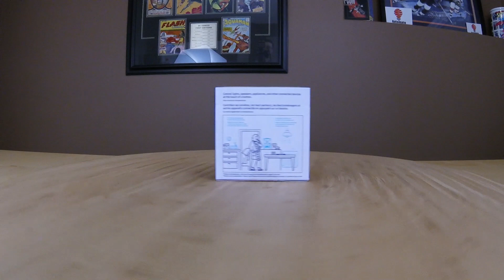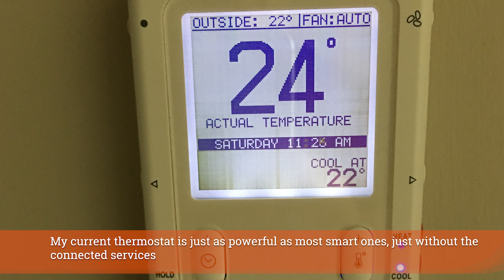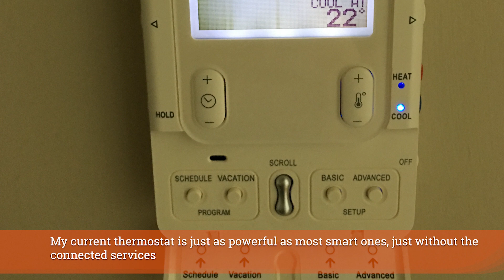How (And When) To Use Redundancy In Your Smart Home To Gain Reliability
Some of the newer Smart Home products can fail. Yes, they can, and it can be OK. You can actually design for it with the concept of redundancy, and therefore bring ultimate reliability to your smart home where you need it. I'll show you when and how to employ redundancy, the levels of redundancy you can create, and the idea of critical devices. This is part of our smart home basics series that helps you start your home automation and make the right choices.

As you build your smart home out, you will find some products fail every so often, and as such you'll need to either have backups or to live with the problems that occur.  For some situations, a failure will be fine because you can simply walk over and turn on a switch.  For other situations, failure is not an option and you can actually design for this.  That way, when a failure of one system occurs, you'll have a backup and be able to ride through the failure.

Brian